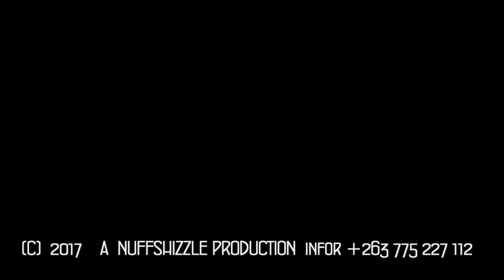Blitz Unique Handidzoke Kumba Official HD Video